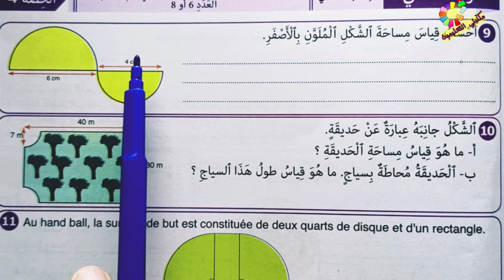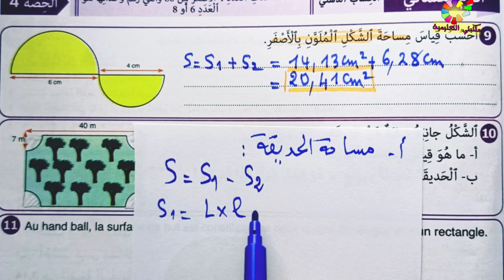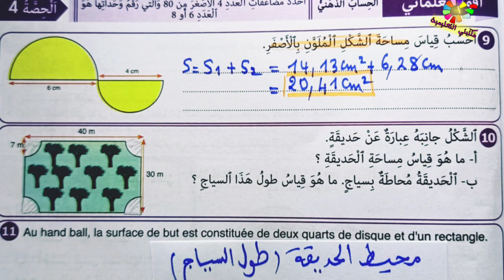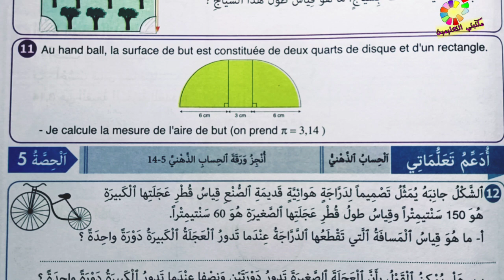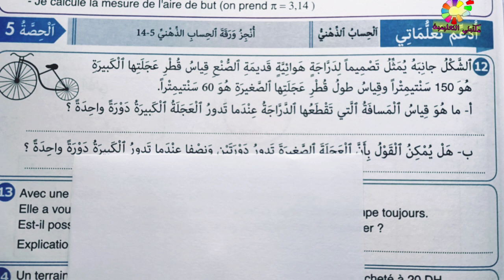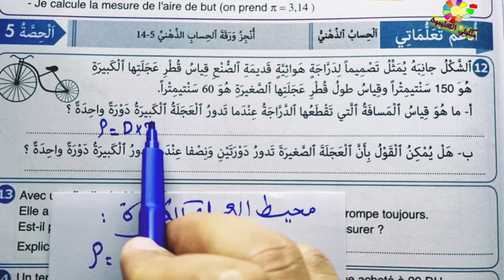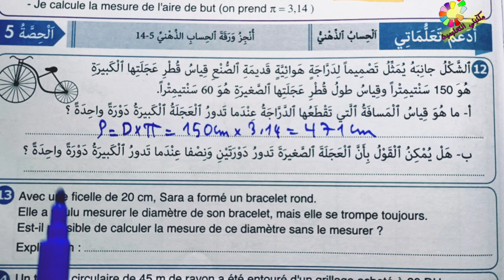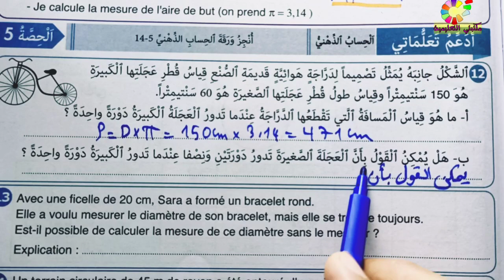الدائرة و القرص المحيط و المساحة ص85 النجاح في الرياضيات المستوى الخامس